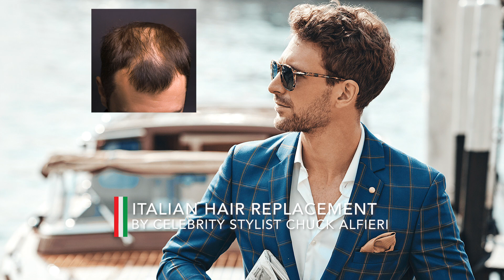Italian Hair Replacement for Men by Celebrity Stylist Chuck Alfieri